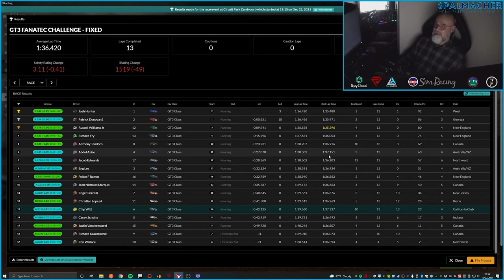GT3 Challenge Fixed 2022 S1W2 Zandvoort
Full race at Zandvoort for Week 2 of the GT3 Challenge Series on iRacing.